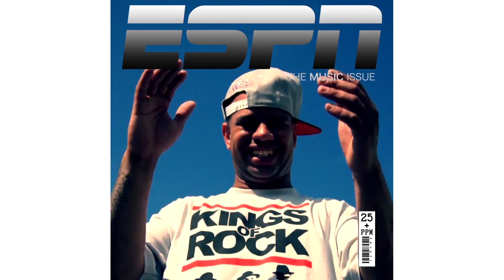Argo Official RMX - Nutso feat Shabaam Sahdeeq & Royal Flush "Blowing Up" Cuts by Chinch 33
*Featured in DJ Modesty's The Real Hip Hop Show 228

Nutso feat Shabaam Sahdeeq & Royal Flush - Blowing Up | RMX by Argo

Remix by Argo
Original produced by: Mac (a/k/a/ Macapella)
Cuts: Chinch 33
Label: Poor Pocket Muzik